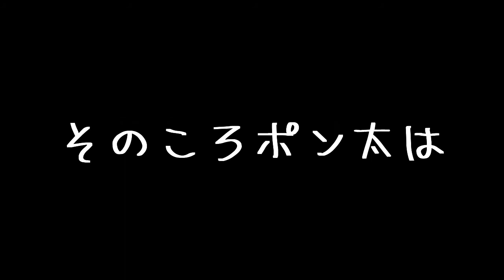【事務所改造】【前半戦】ボスが踊っていました【保護猫】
色々なプロフェッショナルが揃うとなんでも作れるみたいです。
穴をあけ、木を切って、一体何ができるのでしょうか…